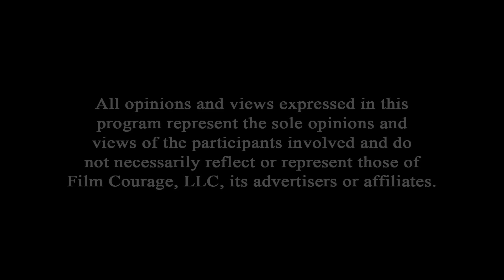Script To Screen Is Backwards Thinking - Scott Kirkpatrick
How To Make Your Script The One Hollywood Notices

In this Film Courage video interview, Executive Vice President of Co-Productions & Distribution/Author Scott Kirkpatrick on how understanding the ending of a story is crucial for screenwriters, and the same logic applies to understanding the business side. The audience, or "end users," who pay for content shape the entertainment industry. Studios and networks focus on audience preferences, demographics, and genres to cater to specific groups. This approach is evident in targeted television channels and polarized cable news. Companies prioritize keeping their audience satisfied to ensure ongoing success. Similarly, in the script-to-screen mode of thinking, writers should consider what screens need and align their content accordingly.

Scott Kirkpatrick is the Executive Vice President of Co-Productions & Distribution for Nicely Entertainment—a Los Angeles-based production and distribution company that produces original TV movies and scripted TV series—where he brokers major content deals and has executive produced a variety of TV movies including "The Art of Christmas", "Sappy Holiday" and "The Snowball Effect". Previously, Kirkpatrick served as the Senior Vice President of North American Sales & Business Development for the London-based NENT Studios UK where he oversaw international television distribution deals on a variety of programs including BBC’s "The Cry", Channel 4’s "Shameless" and ITV’s "Doc Martin". Prior to this, Kirkpatrick served as Executive Director of Distribution for MarVista Entertainment, a Los Angeles-based production and distribution company that produces original TV movies and has managed international TV deals on major franchises, including "Mighty Morphin Power Rangers". Before shifting to the distribution side of the industry, Kirkpatrick worked behind the scenes on major studio productions, including "Talladega Nights: The Ballad of Ricky Bobby", and has produced and directed TV series and feature films including "Eye for an Eye" and "Roadside Massacre". He is the author of the books "Writing for the Green Light: How to Make Your Script the One Hollywood Notices" and "Introduction to Media Distribution: Film, Television and New Media". Kirkpatrick lives in Los Angeles with his wife and two children.

AUDIO